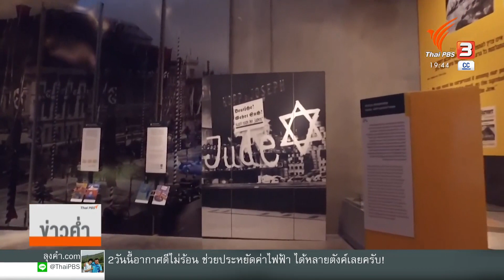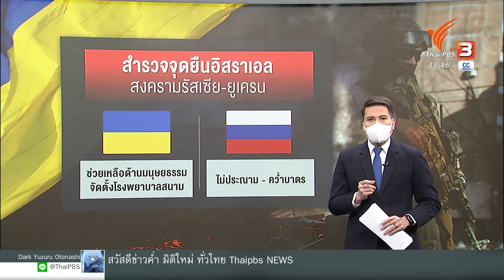รัสเซียอ้าง "ฮิตเลอร์" มีเชื้อสายยิวกระทบอิสราเอล : วิเคราะห์สถานการณ์ต่างประเทศ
สงครามยูเครนกำลังสะเทือนความสัมพันธ์ระหว่างรัสเซียกับอิสราเอล หลังจากรัฐมนตรีต่างประเทศรัสเซีย ระบุว่า อดอล์ฟ ฮิตเลอร์ ผู้นำนาซีเยอรมนี ในช่วงสงครามโลกครั้งที่ 2 มีเชื้อสายยิว
ชมย้อนหลังรายการข่าวค่ำมิติใหม่ ได้ทาง